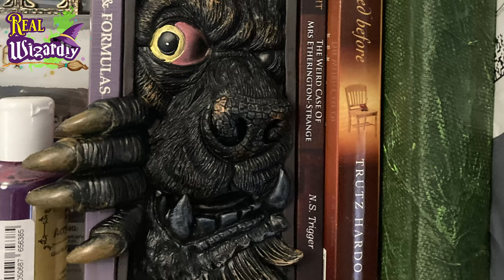Re-Painting a magical Book Nook for my magical man cave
In this video, I upcycle a horribly painted book nook I bought on Amazon and make it suitable to go on my book shelf in my magical man cave.

I've already said that if it's not perfect, it's not going in, so I wanted to make it perfect. How did I do? Let me know down in the comments.